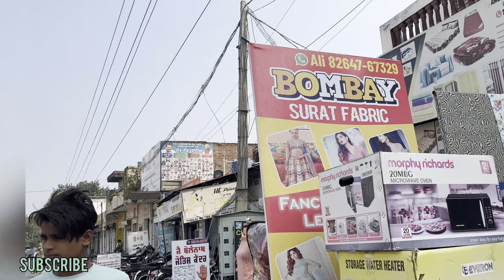ਸਰਦੀਆਂ ਦੀ shoping🤗ਘਰ ਲੜਾਈ ਹੋ ਗਈ☹️😡ਕੀ ਕੀ ਖ਼ਰੀਦਿਆ vlog ਚ ਦੇਖੋ ਆ ਕੇ🤗🤗